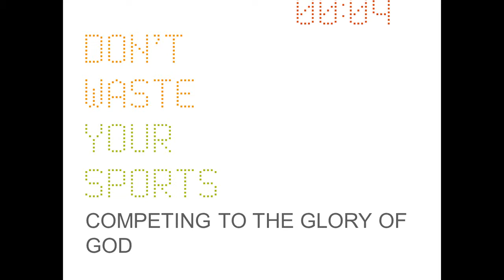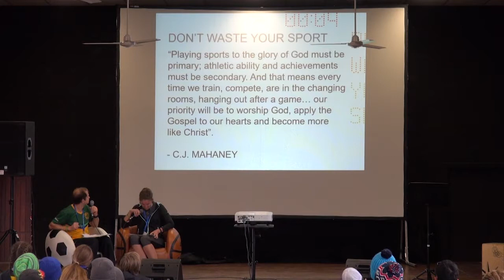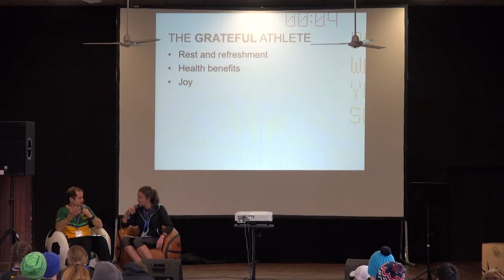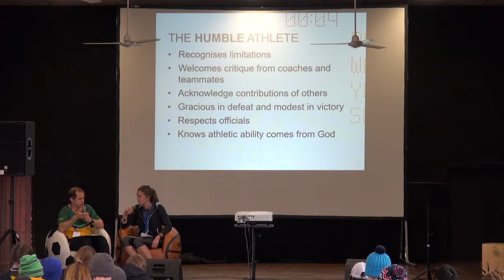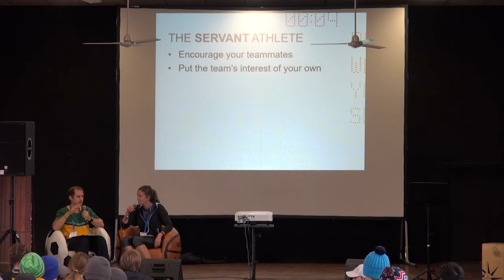6. Competing to the Glory of God | Don't Waste Your Sport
The way we train, compete, are in the changing rooms, hanging out after a game becomes worship when, we are transformed by God’s spirit and understand who He is and what was achieved for us on the cross.